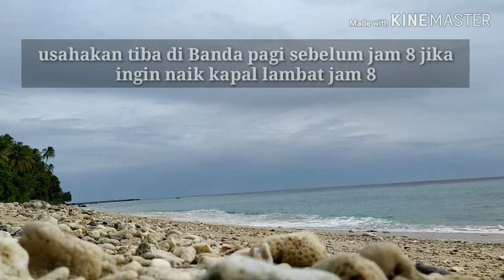Tips II Hal apa saja yang perlu di perhatikan sebelum liburan ke Sabang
Berisikan tips dan saran bagi anda yang berencana mengadakan perjalanan ke kota Sabang. Informasi lebih lanjut silahkan komen dibawah akan saya balas melalui whatsapp